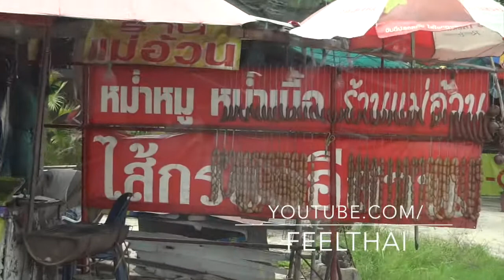หม่ำอร่อย OTOP เมืองพล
อาหารอีสาน สินค้าขึ้นชื่อของอำเภอพล  ขอนแก่นก็คือ หม่ำ ที่คล้ายใส้กรอกอีสาน แต่เขาจะไม่ใส่มันลงไปในใส้  เขาคือจะเป็นเนื้อล้วน มีรสชาติออกเค็ม  หาซื้อได้มากมายแถวข้างทางถนนมิตรภาพครับ เป็นโอท็อปของฝาก ชื่อดังของย่านนี้เลย